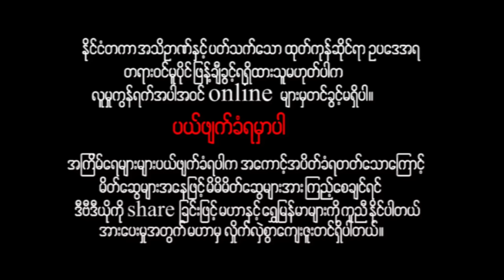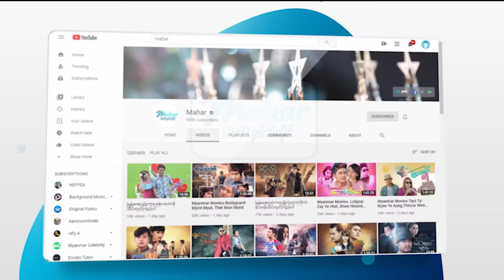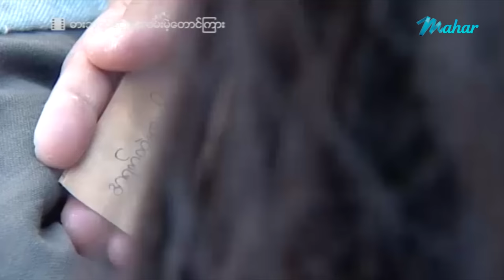မြန်မာဇာတ်ကား - ဓားဘုရင်နှင့်ပြန်လမ်းမဲ့တောင်ကြား - နေထူးနိုင် - မေထွဋ်ခေါင် - Myanmar Movies Action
ျမန္မာဇာတ္ကား - ဓားဘုရင္ႏွင့္ျပန္လမ္းမဲ့ေတာင္ၾကား - ေနထူးနိုင္ - ေမထြဋ္ေခါင္ - Myanmar Movies - Action - Drama
မြန်မာဗီဒီယို မြန်မာဇာတ်ကားများကို ရုပ်သံကြည်လင် HD Quality ဖြင့်
နေ့စဉ်တင်ဆက်ပေးနေပါသည်။

Presenting daily.

မဟာ အပလီကေးရှင်းကို ဖုန်းမှာ install လုပ်ပြီး
မြန်မာဇာတ်ကားသစ်များစွာကို ကြည့်ရှုနိုင်ပါတယ်။
မြန်မာဇာတ်ကားသစ်များစွာကို ကြည့်ရှုနိုင်ပါတယ်။

Myanmar Video - Darr Bayin & Pyan Lann Mae Tung Kyarr - Nay Htoo Naing , May Htut Khung -  Action - Drama - Romance